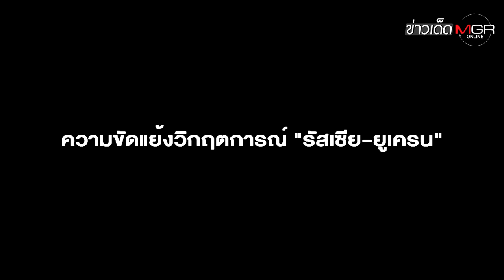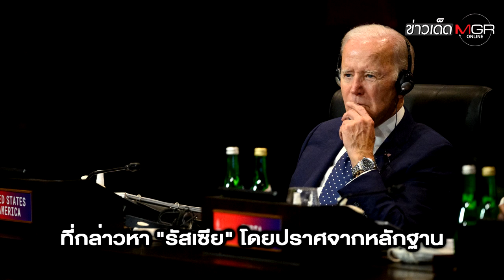ที่แท้ฝีมือ "ยูเครน"! สกัดมิสไซล์พลาดตกใส่ "โปแลนด์" - NATO โบ้ย "รัสเซีย" รับผิดชอบ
ที่แท้ฝีมือ "ยูเครน"! สกัดมิสไซล์พลาดตกใส่ "โปแลนด์" - NATO โบ้ย "รัสเซีย" รับผิดชอบ : ข่าวเด็ดแมเนเจอร์